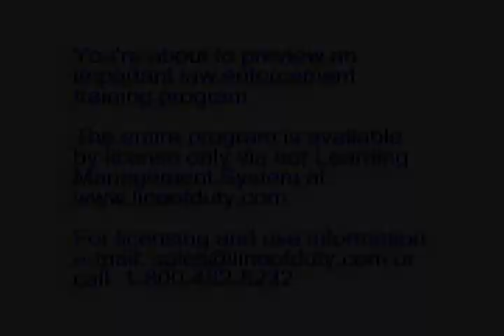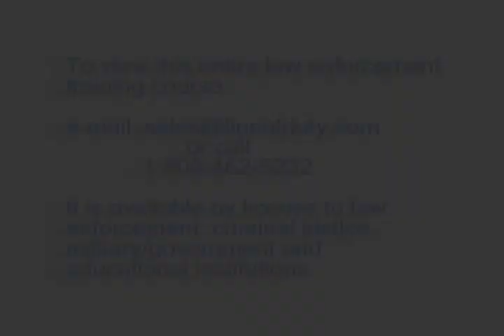Volume 3 Program 10 Preview The High Risk Felony Stop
This program is two important parts: 1)A follow-up to V03 P09 in which an Idaho deputy is hit by a fleeing motorist. The resulting high-risk stop is studied and analyzed by the officer and his back-up officers and 2)An expert demonstration of a 'textbook' felony vehicle stop. This law enforcement training video is a must for academy training and as a refresher for veteran officers, too.